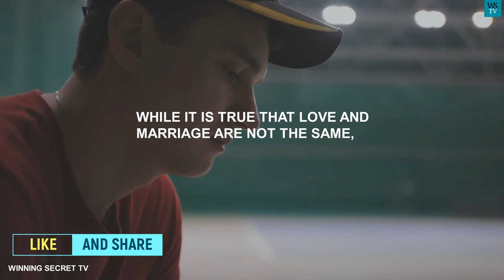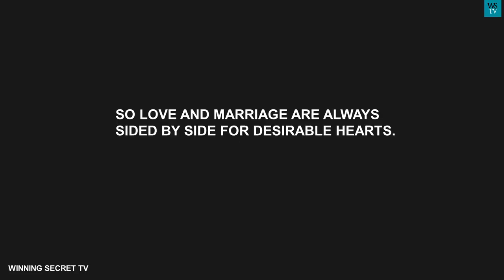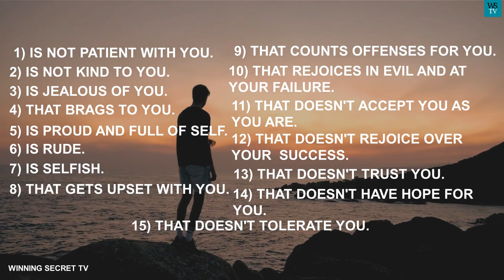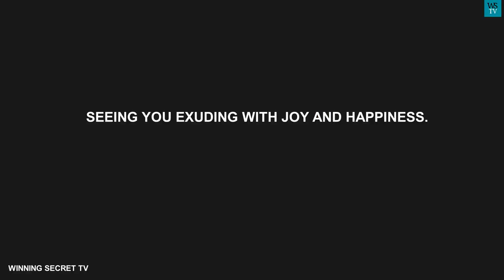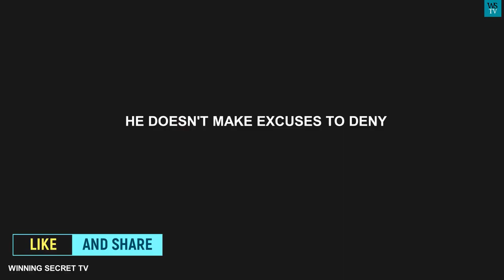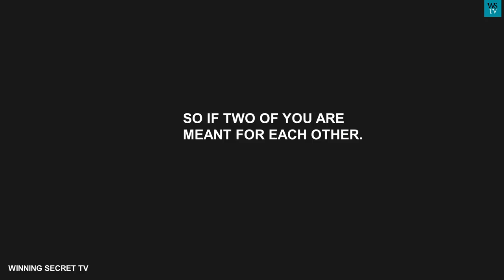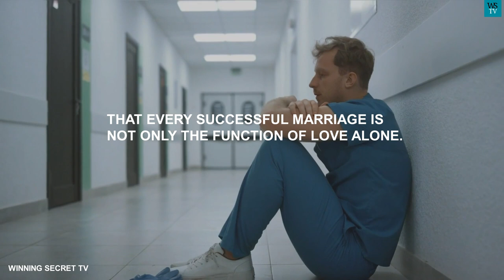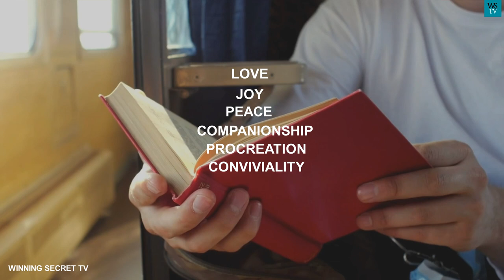20 signs you've met the man you should marry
20 SIGNS YOU'VE MET THE MAN YOU SHOULD MARRY
POINTS 17, 18, AND 19 ARE VERY CRUCIAL, VERY IMPORTANT, AND INDISPENSABLE IF ANY LOVE MUST BE ADJUDGED TRUE.
BEFORE THAT, WELCOME TO WINNING SECRET TV.
HERE ARE THE 20 SIGNS THAT SHOW THAT YOU'VE MET THE MAN YOU SHOULD MARRY.
THERE ARE SIGNS THAT GOD HAS PROVIDED US WITH, TO BE ABLE TO DISCERN TRUE LOVE FROM FAKE ONES.
THIS IS SO IMPORTANT IN DETERMINING WHO IS SUITABLE OR WHOM WE ARE COMPATIBLE WITH WHEN IT COMES TO MARRIAGE.
WHILE IT IS TRUE THAT LOVE AND MARRIAGE ARE NOT THE SAME,
BUT THE TWO ARE POSITIVELY CORRELATED.
WITHOUT LOVE, A GOOD MARRIAGE IS NEARLY IMPOSSIBLE.
BUT WHERE THERE IS TRUE LOVE, A SUCCESSFUL AND HAPPY MARRIAGE BECOMES EASY.
 THIS IS BECAUSE LOVE IS THE BEDROCK OF EVERY HAPPY AND SUCCESSFUL MARRIAGE OR SUCCESSFUL HOME.
AND THEREFORE, IF GOD HAS GIVEN US SIGNS TO KNOW WHO TRULY LOVES US, IT IS AS GOOD AS IF HE HAS INDICATED WHOM WE SHOULD MARRY.
 SO THE PRESENCE OF TRUE LOVE BETWEEN THE TWO OF YOU IS A SIGN THAT YOU CAN MAKE FOR EACH OTHER OR THAT YOU ARE SUITABLE FOR MARRIAGE.
WHEN WE ARE TALKING ABOUT MARRIAGE, YOU SHOULD UNDERSTAND THAT MARRIAGE IS A UNION BETWEEN A MAN AND A WOMAN.